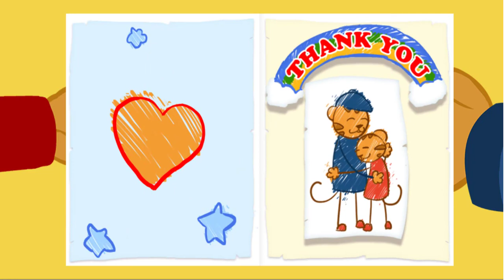Daniel Tigre en Español - Compartir con tu Hermana